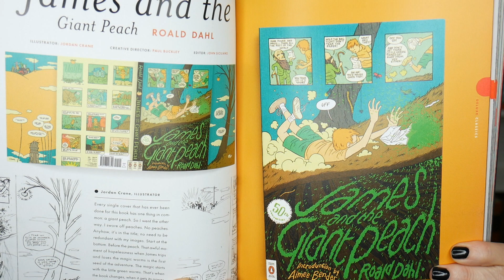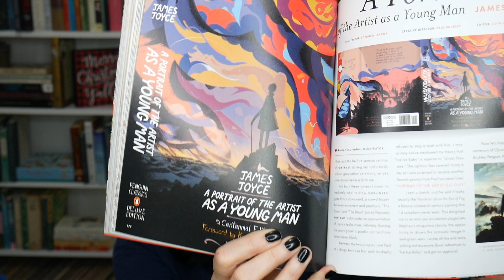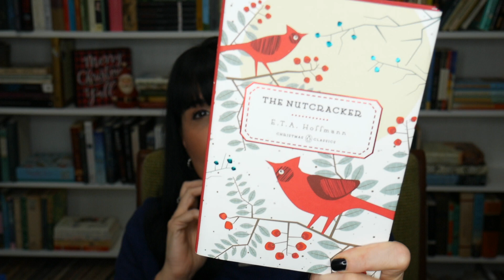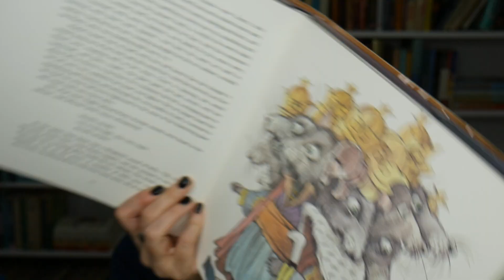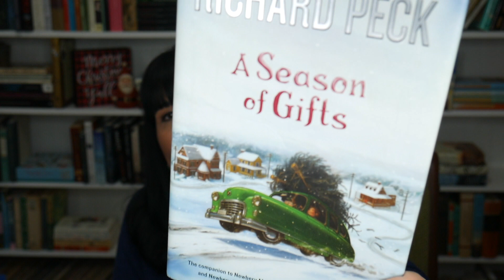NOVEMBER READING WRAPUP | FAVORITE THINGS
Nonfiction November hosted by @abookolive

Group Book:
The Lost Girls of Willowbrook by Ellen Marie Wiseman